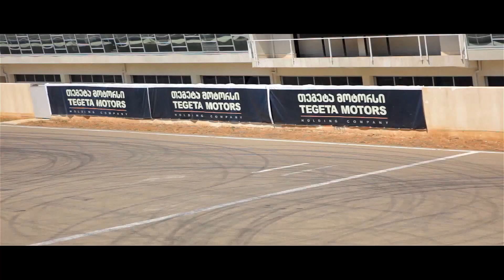სტაფილოStory - კურდღელი VS მგელი (stapilo-story-bzikebistudio)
ბზიკებისტუდიოს ახალი საბავშვო მოკლემეტრაჟიანი მუსიკალური ფილმი. კურდღელის და მგლის სახალისო ისტორია. Bzikebistudio new short musical film. An enjoyable story of a wolf and a rabbit.    BZIKEBISTUDIO 2014